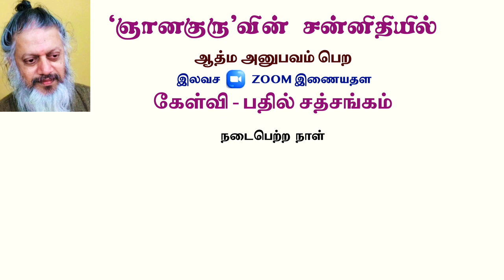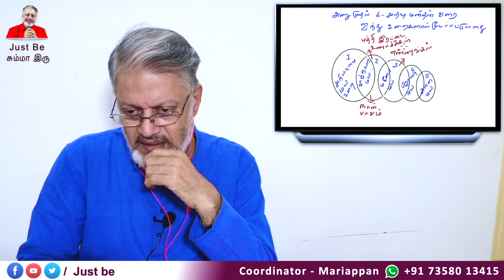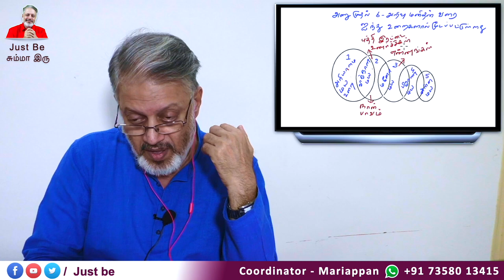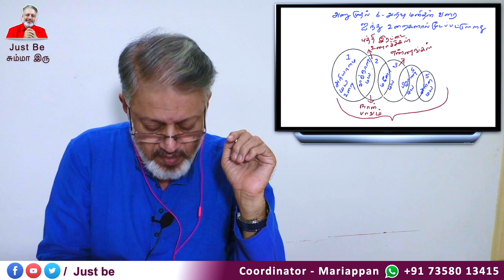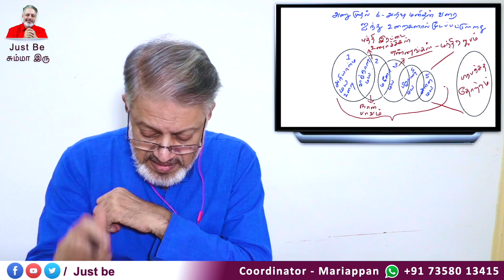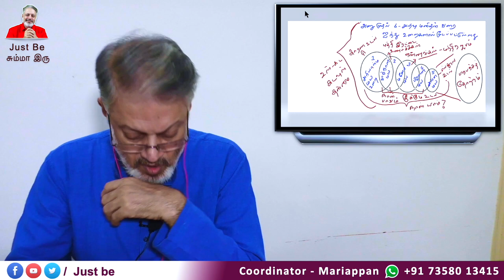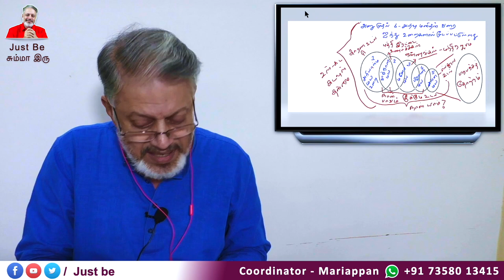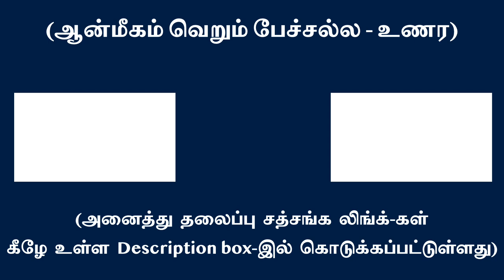மந்திரம் ஜபிப்பவன் யார் ?